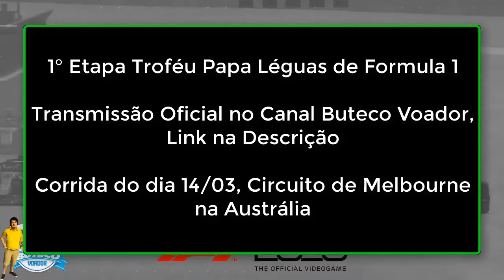Troféu Papa Léguas de Formula 1- Edição da corrida GP de Melbourne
*Faça uma doação no PIX: 39a8a8b0-4ccd-4a13-bf57-83c46612b7ef

 -Revo Truck Simulator
 -Vladimir Silva
 -Darth Wall
 -Diego Mailan
  -Cristiano Nobre
  -Golias Junior
  -Douglas Santos
  -elias araujo
  -Rbs_br2 Almeida
  -Jones Vargas
  -Pio Antas
 -Antônio Relber
 -PAULÃO O MESTRE
 -Valdí Silva
 -Panka
 -M Teles
 -Ferrolho
 -Jhonathan Andrade
 -GUSTAVO GONÇALVES
  -Irandy Sousa
 -Douglas Félix
 -José Costa Junior
 -Agente Missionário
 -Goonie33
 -Cristóvão de Souza
 -MatheusWolf_S2
 -alex_3d_em_casa
 -CTbKiller
 -p4pill8n
 -jovemgamerbr1
 -Mario Romanelli
 -FBTC Westland 34
 -Lukas Mota
 -Mario Romanelli
 -Junior Félix

       -Seja membro do canal e ajude na construção dos projetos.

  *Meu Setup:

   PC 1: Jogo

       -Placa mãe: NX38-PRO N3 B-85 LGA1150
       -Processador: Intel i5 4570 Quarta Geração
       -Memória ram: 16GB Ddr3 1333Mhz
       -Placa de vídeo: Asus R9 290 4GB 512bits
       -Fonte: Corsair CX-650 80 Plus
       -Wather Cooler: Cooler Master ML240L RGB
       -Ssd: Kingston 480Gb.
       -Hdd: 2TB SATA - (2x1TB)
       -Monitores: 3x 27 polegadas tela curva (Sansung F390)
       -Mouse: Redragon Titanoboa 2 Chroma

   PC 2: Stream/Gravação

       -Placa mãe: Lenovo M81 LGA1155
       -Processador: Intel i5 2500 segunda geração
       -Cooler Box: DX9100D Dual Fan
       -Placa de captura: Avermedia C985 Pci-e
       -Fonte: EVGA 400w 80 Plus
       -Ssd: Kingston 120Gb
       -Hdd: 1x 500GB
       -Gabinete: G-Fire Black Custon